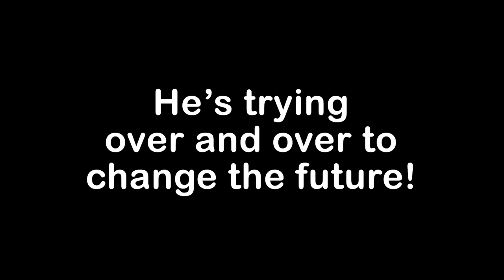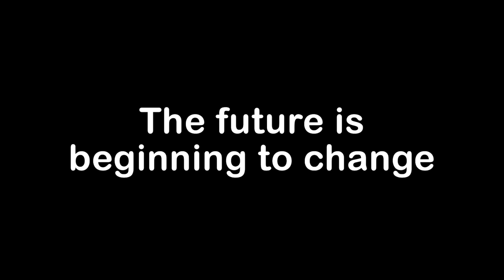ESCAPE FROM HEAVEN: The Movie | Ep3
Ep5→
Ep6→

Today, Banana Kid's in huge trouble! Every time JJ get's sent back in the time-loop, the evil Djinn always end up getting Banana Kid anyway! We need to come up with a plan to stop those evil Djinn, so we can make our escape!